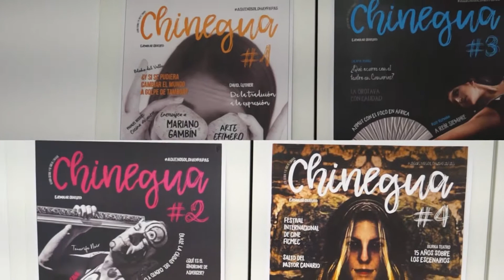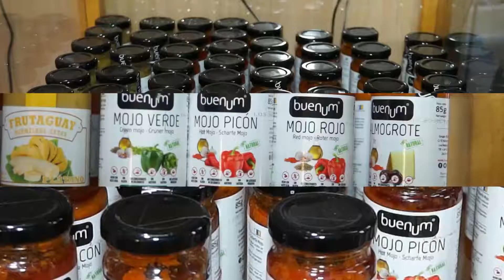La Ranilla Espacios Puerto de la Cruz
The Ranilla Espacio Artesano, brings together, under a house of Canarian popular architecture of the municipality of Puerto de la Cruz (Tenerife), the works of a creative collective of artisans for its exhibition and sale.

It is a place where serial products do not fit, but those made by hand and with the premise always respect for the decent work of artisans against the import product.